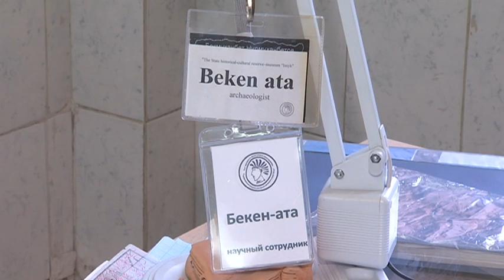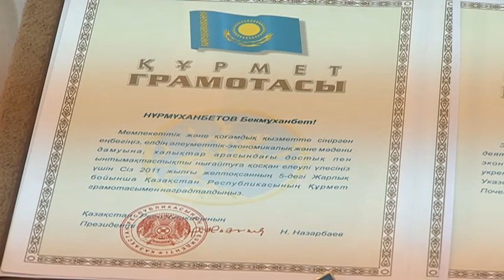Қазақстанда Бекмұханбеттей далалық археологияны меңгерген адам жоқ (13.06.16)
Қазақ тағы бір тарихи тұлғасынан айырылды. Атақты археолог, бар ғұмырын зерттеу жұмыстарына арнаған, «Алтын адам» жауынгерін тауып, Қазақ елін күллі әлемге жария еткен Бекмұханбет Нұрмұханбетұлы 81 жасына қараған шағында жарық дүниемен қош айтысты. Өткен ғасырлардың құпияларын табам деп жүріп өзі де тарихқа айналған тұлға жайлы келесі бейнематериалда.